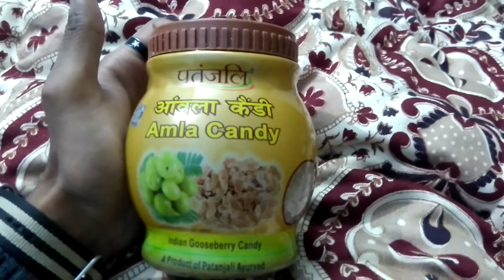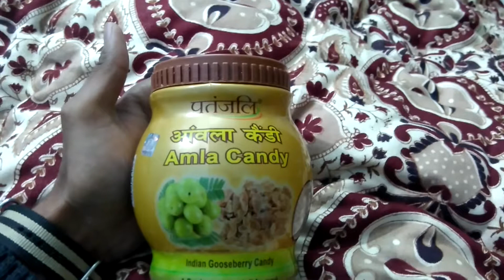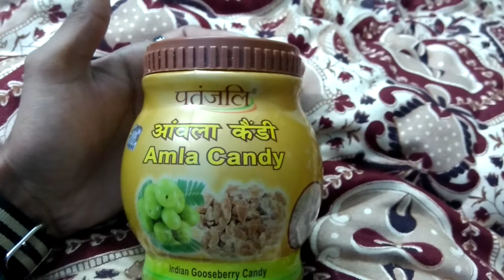Patanjali Amla candy review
Tastes good haha